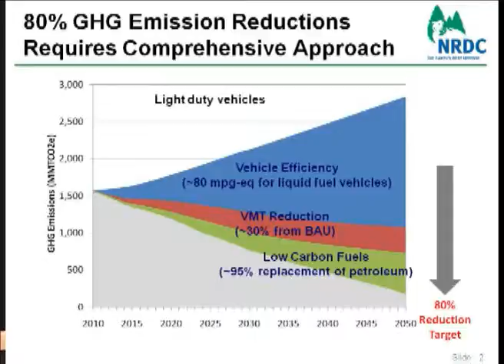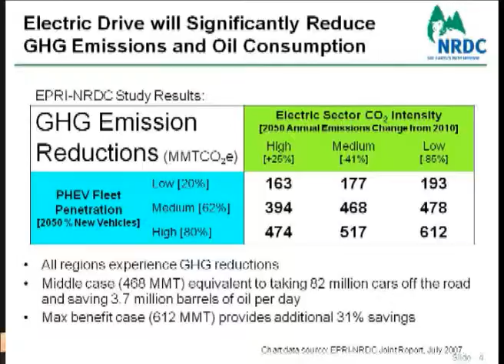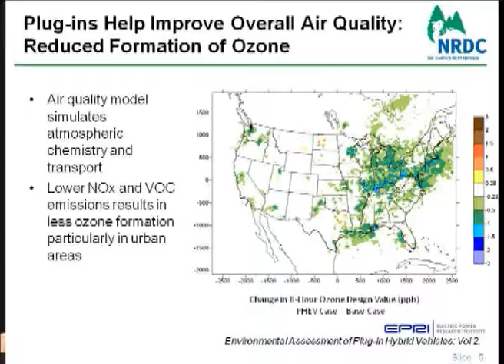GLOBE 2010 Auto Future Tech How Green Are Electric Cars Part 4 Luke Tonachel